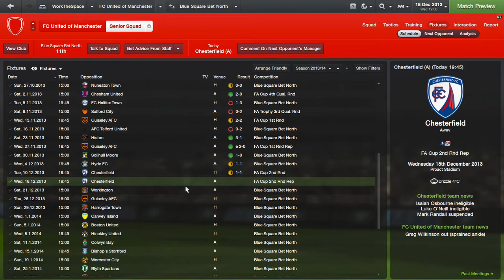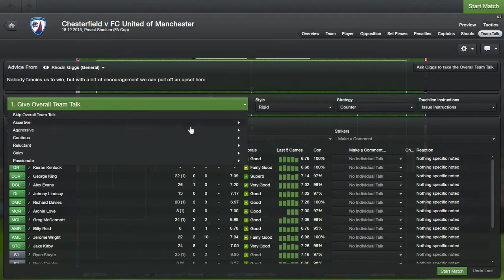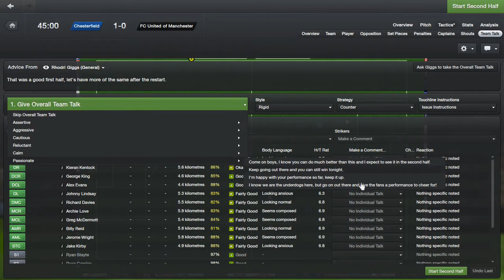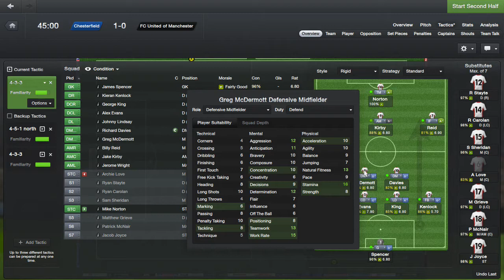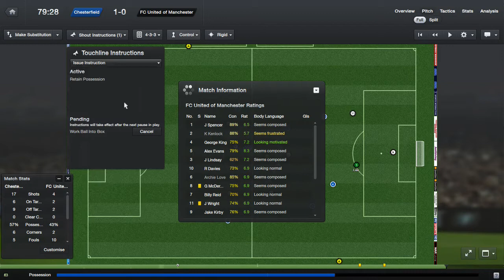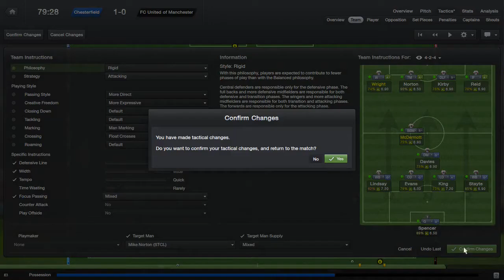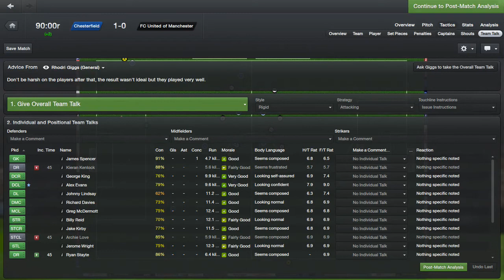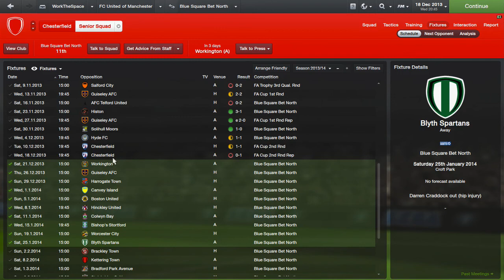Road to Glory - Ep.15 Rematch VS Chesterfield | Football Manager 2013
Today we cover the 2nd round replay match against Chesterfield the winner of which will take on Everton.

This series will be the main series on my channel along with the Pentagon Challenge. There's a playlist for both series on my channel :)

-Jack